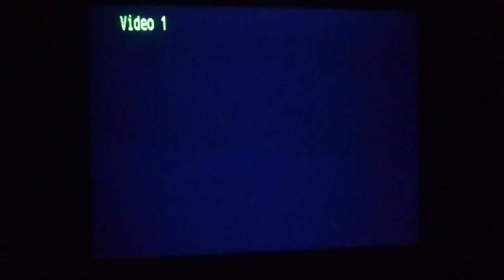PSX SCPH-9001 2da Unidad Logo Corrompido #837 Mini Miedo Personificado